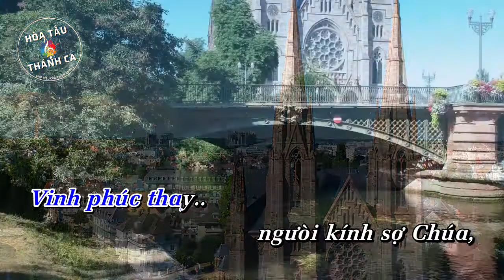VINH PHÚC THAY | Độc tấu Piano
Độc tấu: VINH PHÚC THAY | Piano

- Sáng tác: Lm. Kim Long
- Piano: Studio Quality